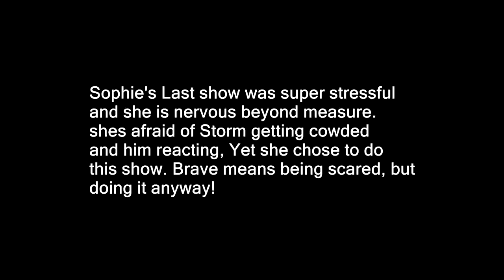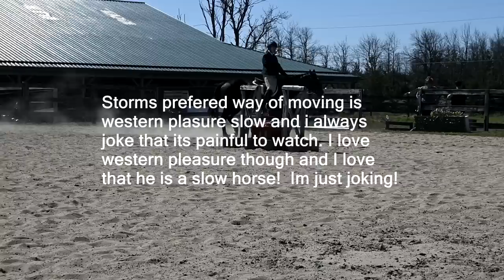Her Most Terrifying Ride Yet!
DaybyDayVlogs
110 North Front Street - A3,
Suite #213
Belleville, Ontario, K8P 0A6
Canada